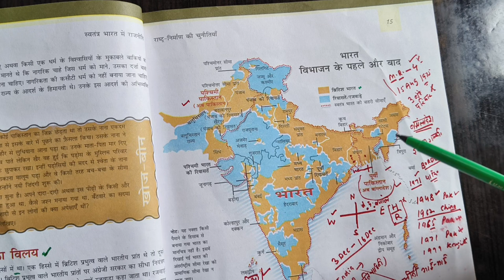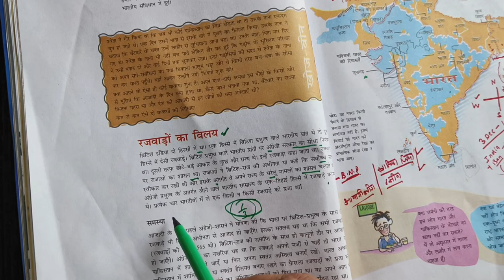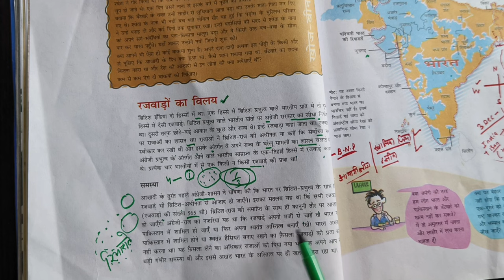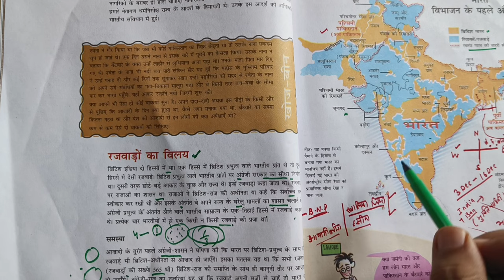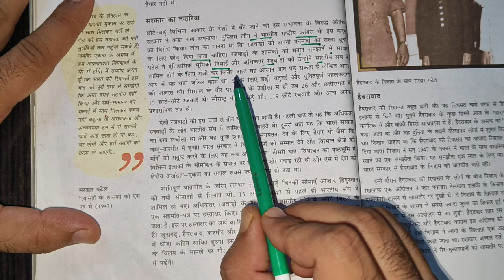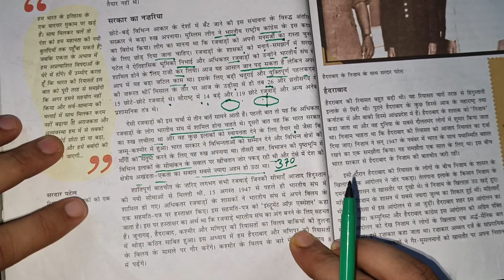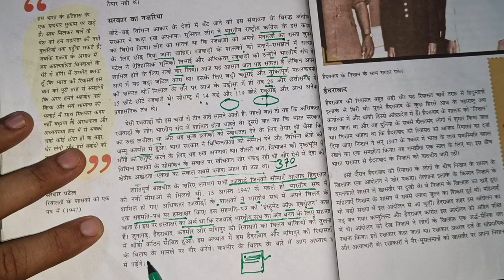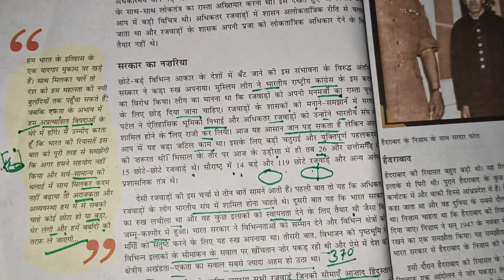ch 1st vid 4|(12th pol science ncert)राष्ट्र निर्माण की चुन्नोतिया | complete Analysis Ankit sir